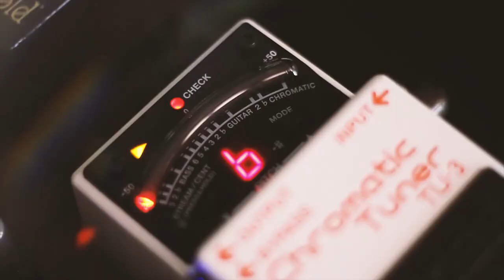Música Generativa con ZOIA de Empress Effects (KK Generative Patch)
El más reciente: yo soy hector ¡Gracias por el apoyo!

Con este video les presento mi primer patch de música generativa para el ZOIA de Empress Effects. Básicamente son un par de sintetizadores que tocan solos, en ciertos tonos y escalas predeterminadas. La velocidad es random. Esto genera música que no siempre sonará igual.
El patch se llama "KK Generative" simplemente porque durante esta cuarentena he aprendido sobre este tipo de patches, y jugado mucho Animal Crossing New Horizons, y quién entienda la referencia la entendió jajaja.
Decidí también procesar este synth con mi pedalera, y el track lo procese de nuevo con ZOIA, utilizando otros 2 patches para darle más vida y un poco de reverb.

El patch estará disponible para todos los usuarios de este increíble pedal aquí, junto con otros patches que ya pueden descargar

0:00 - Intro
0:20 - Música generativa

Gear:
ZOIA (Empress effects)
Spatial Delivery (EQD)
East River Drive (EHX)
Julia (Walrus Audio)
BF-3 (BOSS)
Carbon Copy Deluxe (MXR)
Tap Tempo Switch (MXR)
C.E.O. (Danelectro)